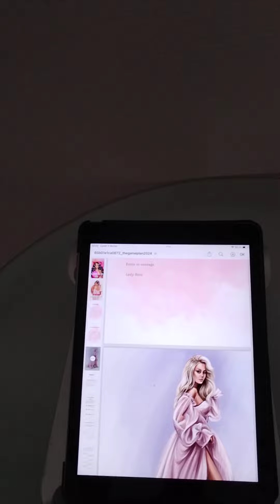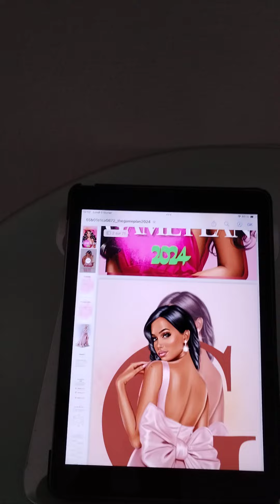3 habitudes pour changer ses finances en 2024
3 habitudes pour changer ses finances en 2024

POUR RESERVER UNE SÉANCE DE COACHING